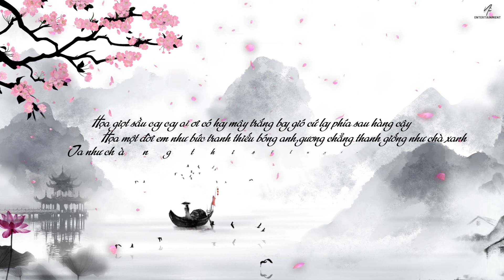Hãy Nghe Em Ở Lại Một Chút - Nguyễn Thị Thảo x Non Hanta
Songs: Hãy Nghe Em Ở Lại Một Chút
Composer: Non Hanta
Singer: Nguyễn Thị Thảo x Non Hanta
Beat: Luny Entertainment
Video Editor: Nguyễn Minh Phúc

Đơn vị truyền thông: Metub Network, Abone media, Nắng Music, Luny Entertainment,

© Bản quyền thuộc về Nguyễn Thị Thảo
Xin vui lòng không reup để tránh trường hợp tệ nhất có thể xảy ra